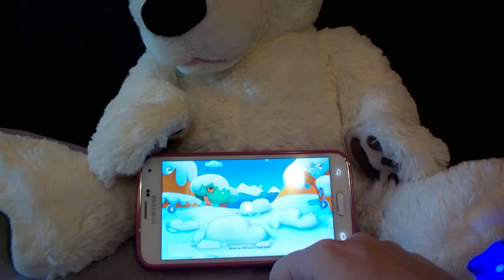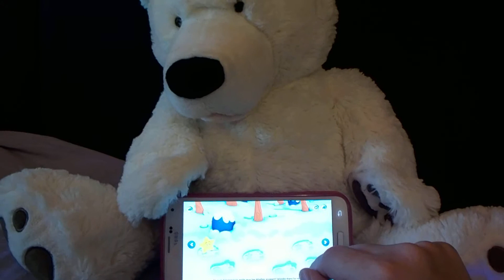L'ours Snow de Bandai (2)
Une petite vidéo de l'Ours Snow en plein jeu avec l'application.